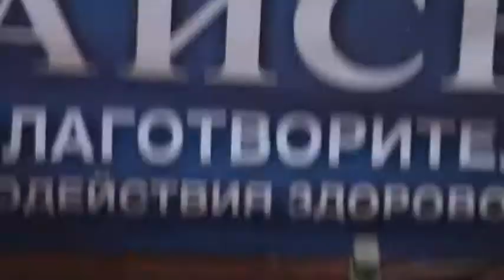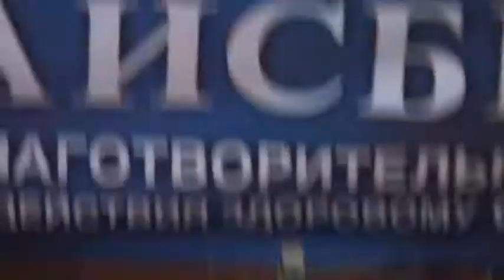Киселев Алексей (Воронежская область) 2 бой 14.03.13г.